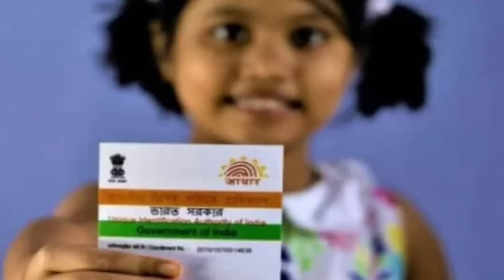ಆಧಾರ್ ಕಾರ್ಡ್ ಇದ್ದವರಿಗೆ ಎಲ್ಲರಿಗೂ ಬಿಗ್ ಶಾಕ್ ಜೂನ್ 14ಒಳಗೆ ಈ ಕೆಲಸ ಕಡ್ಡಾಯ ನಿಮ್ಮ ಆಧಾರ್ ಬಂದ್ ಆಗುತ್ತೆ!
ಆಧಾರ್ ಕಾರ್ಡ್ ಇದ್ದವರಿಗೆ ಎಲ್ಲರಿಗೂ ಬಿಗ್ ಶಾಕ್ | ಜೂನ್ 14 ಒಳಗೆ ಈ ಕೆಲಸ ಕಡ್ಡಾಯ | ನಿಮ್ಮ ಆಧಾರ್ ಬಂದ್ ಆಗುತ್ತೆ!

Aadhar Card new rules.
how to change name in Aadhar card.
how to change address in Aadhar card.
unique identification authority of India new rules.
date of birth change in Aadhar card.
Aadhar Card big new rules.
new update in Aadhar card.
new rules Aadhar Card update.
Aadhar card update everyone who have complete 10 years of Aadhar.
who have Aadhar Card since 10 year they update.
Government of india Aadhar Card new rules.